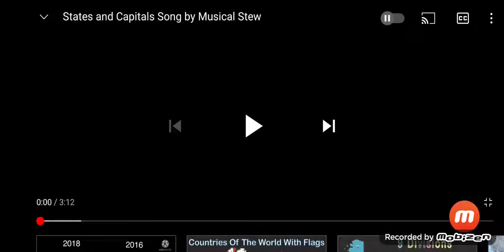Joshua Marquez Sings USA 🇺🇸 Song 🎵 🎶🎵🎶🎵🎶🎵🎶🎵